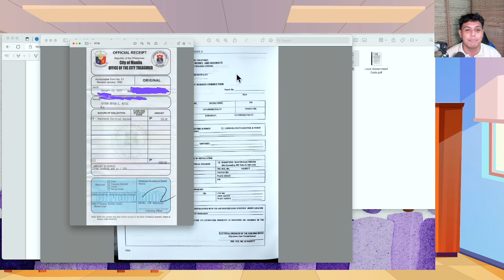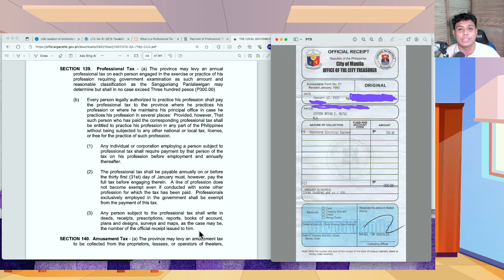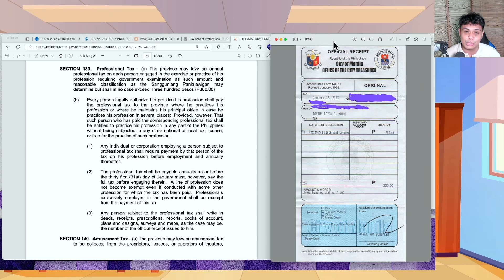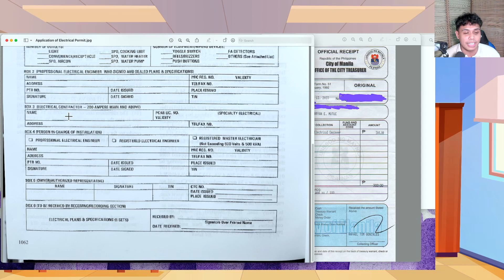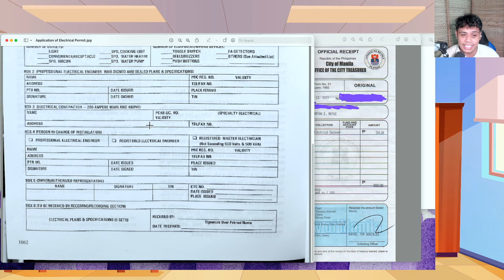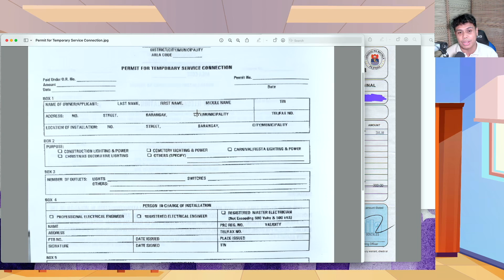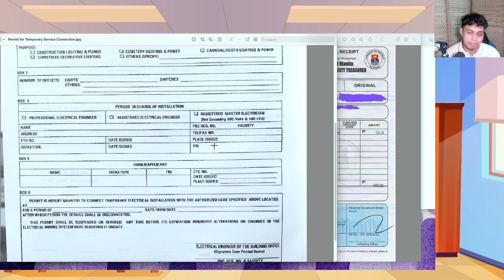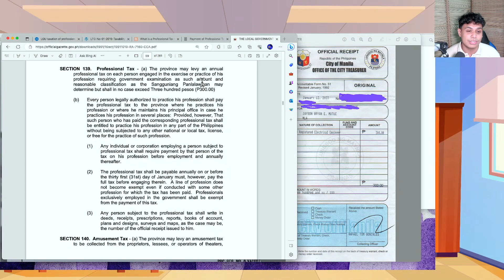Para sa mga new Passers ng REE at RME, After ng PRC at IIEE, PTR naman (Professional Tax Receipt)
Kaunting talakayan patungkol sa PTR or Professional Tax Receipt

nagpapaumanhin na ako sa mga nasa Medical Profession if mali yung procedure na nabanggit ko

What to bring:
For new application:
1. PRC ID
2. Authorization letter (if representative will appear on behalf of the applicant)

For renewal application:
1. Original previous receipt
2. PRC ID.
2. Authorization letter (if representative will appear on behalf of the applicant)

Fees:
Every month of January - PhP 300
For payments made later than January, surcharge and penalty applies
Penalties - PhP 75 + (2% of PhP 375) x number of months

Tips:
1. Provide a photocopy of your previous receipt and PRC ID.
(On my case, since I was able to provide photocopies of my previous receipt, the treasurer advised me to write my new PTR Number on it. So, I don't have to queue on the photocopy service.
2. As much as possible, go to the city hall early and prepared to avoid long lines and hassles.
3. Also, I found out that every January, the Manila City hall is open during weekends to accommodate tax payers.